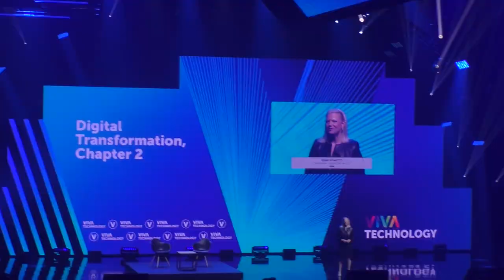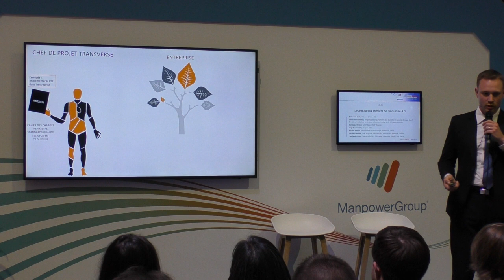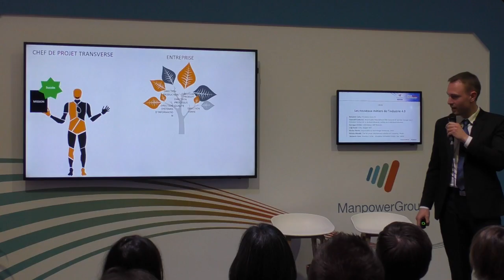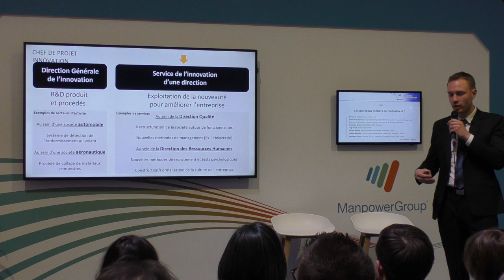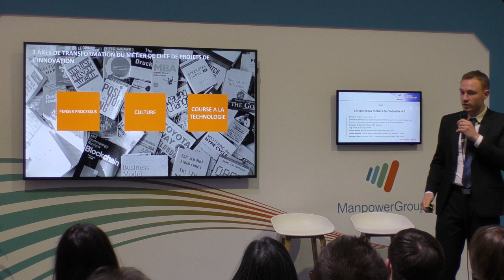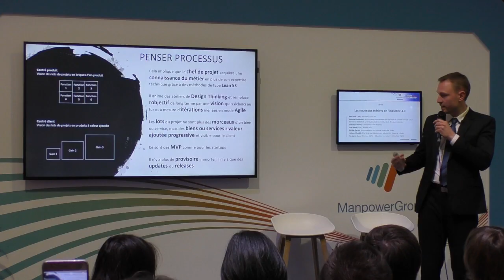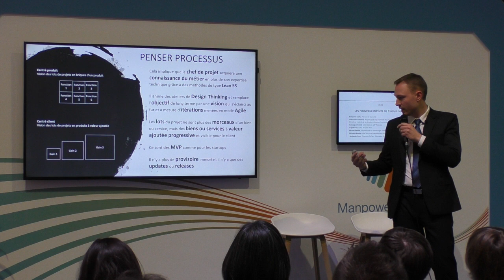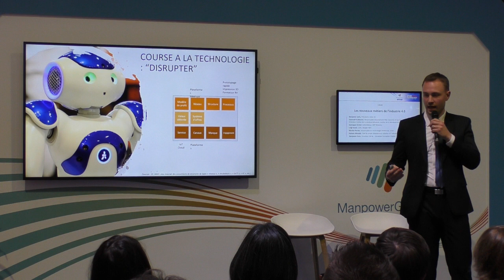L'évolution du chef de projets de l'innovation dans l'industrie 4.0 - Vivatech 2019 - David Leblanc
Le métier de chef de projets a une image qui diffère en fonction des secteurs d'activité, de la taille des sociétés, des normes, etc. On s'accorde cependant sur sa mission générique, et l'on constate que ce métier fait partie de ceux qui vivent les grandes transformations de cette dernière décennie. En plus d'apporter le changement, le chef de projet est garant de son accompagnement. David Leblanc explique pourquoi dans son intervention au salon Vivatech qui s'est tenu à Paris en 2019, et fait le lien avec la mission de la start-up Lion-up.

Merci à Cap Digital qui a organisé cette série de présentations des métiers de demain, et à ManpowerGroup d'avoir soutenu le projet.